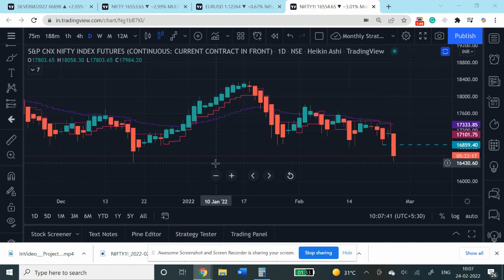Russia-Ukraine war effect on Nifty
Russia-Ukraine war will give a short term pain to Nifty. 16800 is an important support for the month.
Niftyயில் ரஷ்யா உக்ரைன் போரின் தாக்கம்

naanayam.co.in